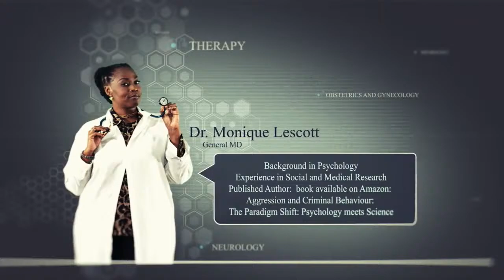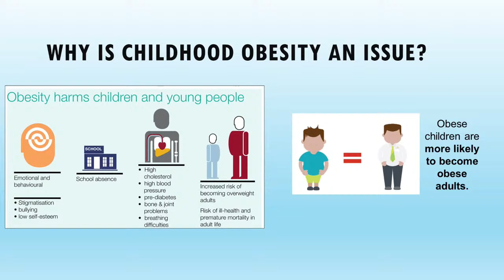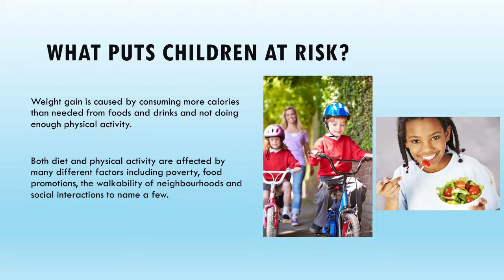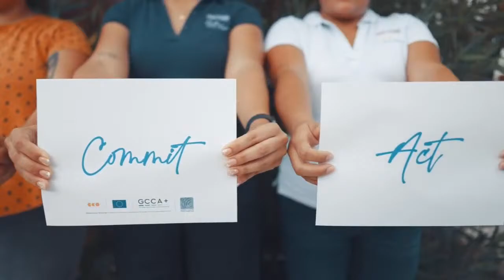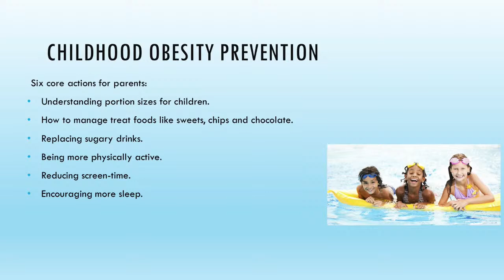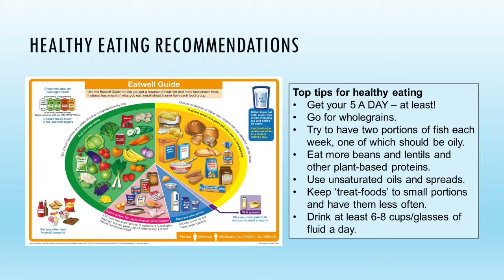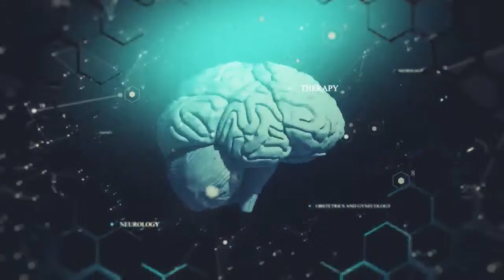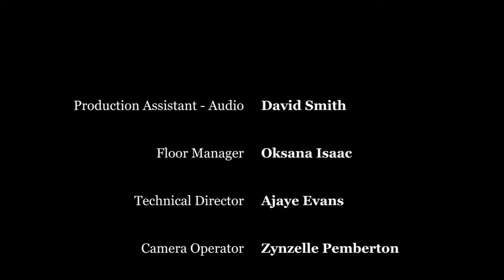HealthWise - February 26, 2024